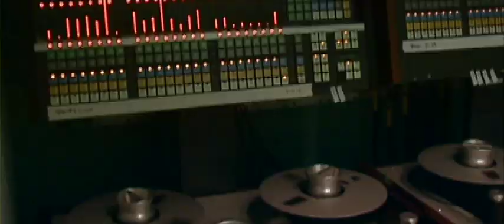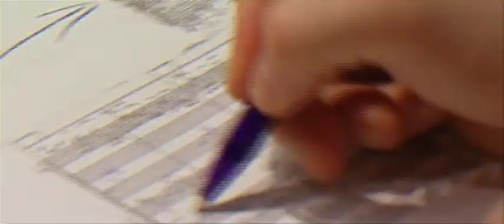Star Wars Attack Of The Clones Music Video HD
Across The Stars Music Video

Conducted And Written By John Williams With The London Symphony Orchestra.

Genre:Sci-Fi
Director:George Lucas
Cast:Liam Neeson, Ewan McGreggor, Natalie Portman, Jake Lloyed, Ian McDiarmid